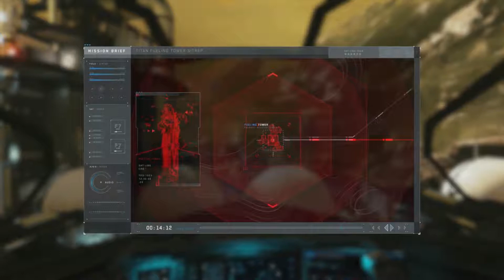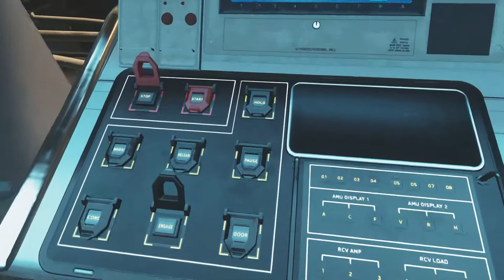lets play call of duty infinite warfare part 9 the revolution attack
we fight red and see the revolution again and have a fun dogfight